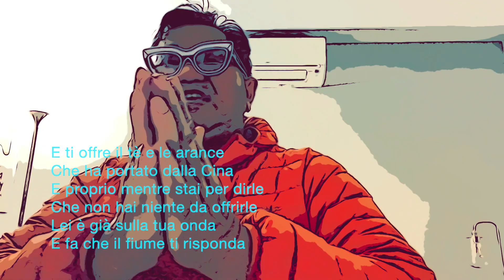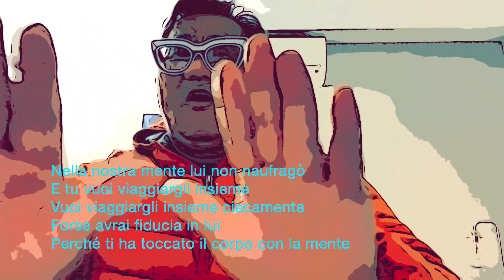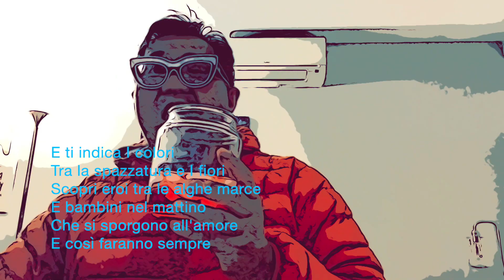Suzanne by Leonard Cohen in Italian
Nel suo posto in riva al fiume
Suzanne ti ha voluto accanto
e ora ascolti andar le barche
ora puoi dormirle a fianco
sì lo sai che lei è pazza
ma per questo sei con lei
e ti offre il the e le arance
che ha portato dalla Cina
e proprio mentre stai per dirle
che non hai niente da offrirle
lei è già sulla tua onda
e fa che il fiume ti risponda
che da sempre siete amanti.

E tu vuoi viaggiarle insieme
vuoi viaggiarle insieme ciecamente
perchè sai che le hai toccato il corpo
il suo corpo perfetto con la mente.

E Gesù fu marinaio
finchè camminò sull'acqua
e restò per molto tempo a guardare solitario
dalla sua torre di legno
e poi quando fu sicuro
che soltanto agli annegati
fosse dato di vederlo disse:
Siate marinai finchè il mare vi libererà.

E lui stesso fu spezzato
ma più umano abbandonato
nella nostra mente lui non naufragò.

forse avrai fiducia in lui
perchè ti ha toccato il corpo con la mente.

E Suzanne ti da la mano,
ti accompagna lungo il fiume,
porta addosso stracci e piume
presi in qualche dormitorio
il sole scende come miele
su di lei donna del porto
E ti indica I colori
tra la spazzatura e i fiori
scopri eroi tra le alghe marce
e bambini nel mattino
che si sporgono all'amore
e così faranno sempre
e Suzanne regge lo specchio.

perchè sai che ti ha toccato il corpo